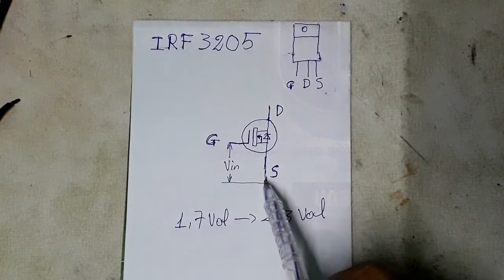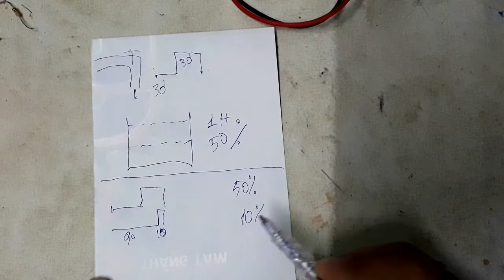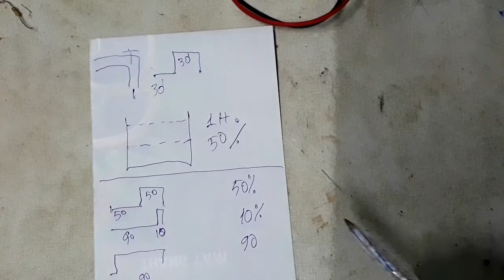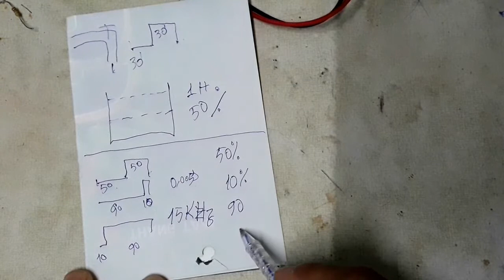Sức mạnh của mosfet | Mosfet`spulse power | tuấn trần tivi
Video hôm nay mình sẽ giúp các bạn tìm hiễu cấu tạo của một con mosfet  , và sau đó sẽ tìm hiễu xem mosfet làm việc như thế nào , qua phân tích nhiệt độ trong suốt quá trình làm thực nghiệm chúng ta rút ra kết luận sau cùng ,đó là dùng phương pháp băm xung đễ điều khiễn mosfet là tối ưu nhất, qua đó các bạn có thể dùng mosfet làm điều tốc mô tơ hiệu suất rất cao , hay dùng để kiểm soát công suất của các lò sấy nhiệt v.v rất là oke nhe các bạn

 *chuyên nghiên cứu các đề tài khoa học để ứng dụng vào thực tế cuộc sống hàng ngày
 *chuyên bán máy cấp nguồn dùng cấp áp cho thiết bị và bo mạch trong lúc sửa chữa và đo đạc